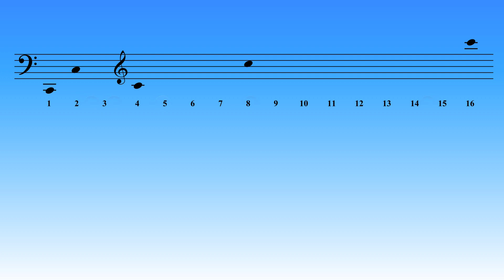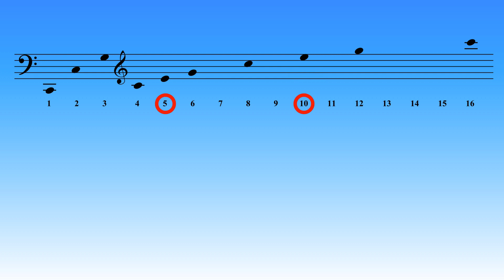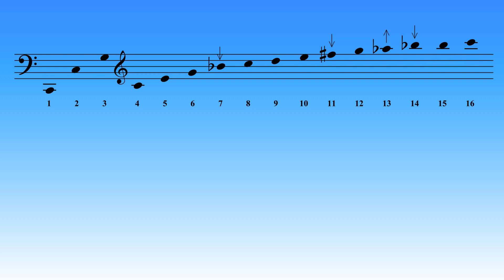Como escrever uma série de harmónicos / How to write an overtone series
Como escrever a série de de harmónicos da trompa fá, passo a passo. How to write F horn overtone series, step by step.